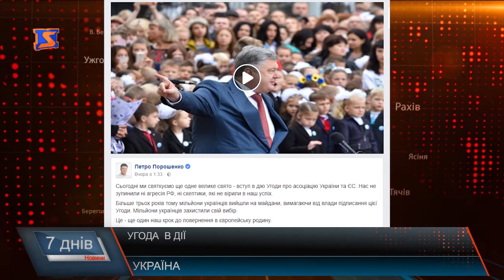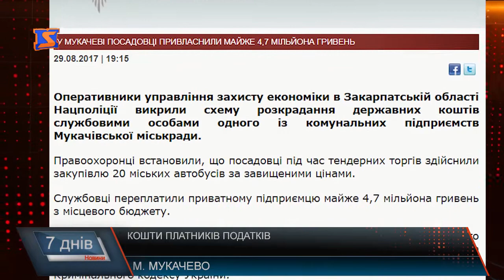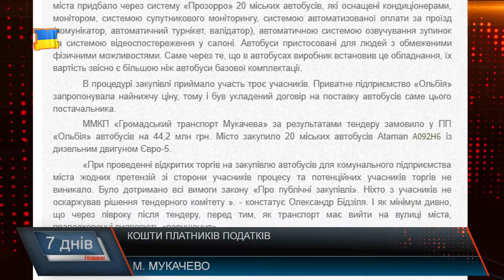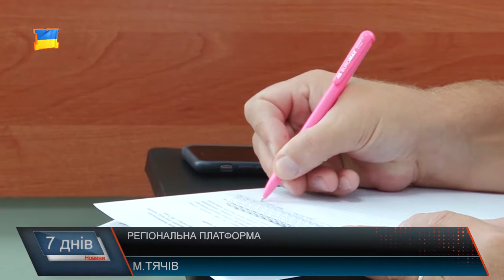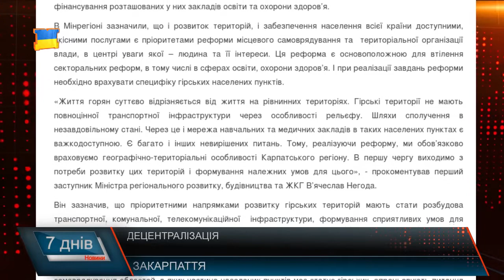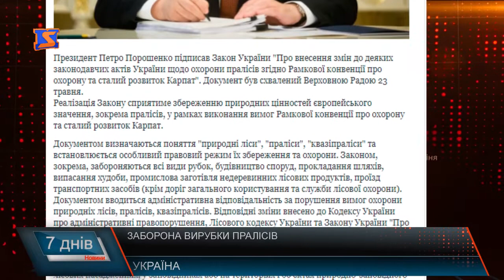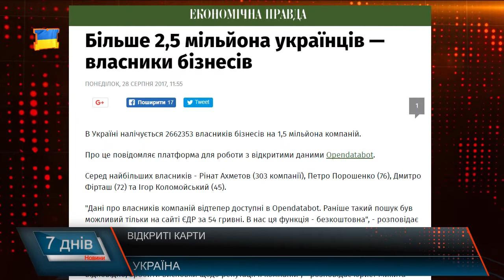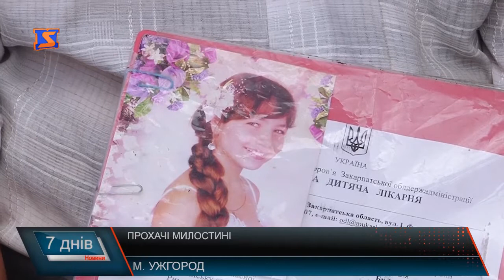Підсумкова програма «7 днів» за тиждень 28 серпня – 3 вересня 2017 року.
З приходом осені набула  чинності Угода про асоціацію між Україною і ЄС у повному обсязі та розпочалося навчання в школах.   У підсумковій програмі "7 днів" за 28 серпня - 03 вересня 2017 року про таке:

 Кошти платників податків. Мітинг , автобуси та дорога

Децентралізація буде. Засідання асоціації міст

Початок навчання.  Зміни в системі освіти

Жебрацтво: бізнес чи допомога. Допомогти  чи викликати поліцію?

 Сучасне мистецтво. Виставка «Срібного  мольберту»

Про це, а також про те, хто є кращими платниками податків, як запрацював новий асфальтний завод, які зміни та нововведення чекають на нам з  початком осені у . підсумковій програмі 03 вересня 2017 року